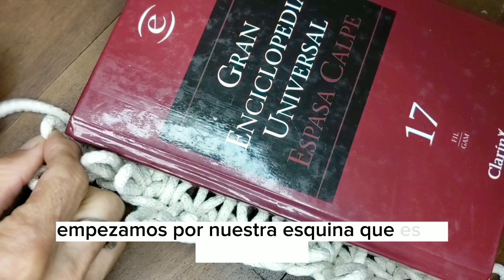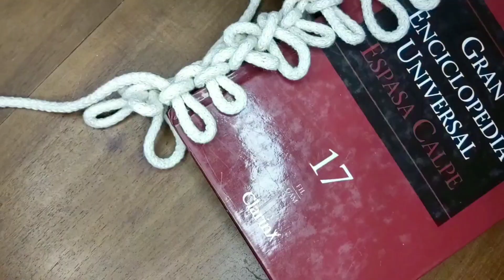Cartera bolso tejido con los dedos, macramé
Da click en "Mostrar más" para ver más detalles del tutorial:

Hoy aprendemos como hacer una cartera 👛,o 👜 en macramé! Ideal para regalar 🎁 :)

No olviden dar ("ME GUSTA") 👍❤️, comentar y compartir

me ayudaría mucho!

 atentos a Facebook, instagram para aparecer en mis videos

 * que tengas una linda semana!
Silvia 🌈

Ocupa tus manos 🙌, despeja tu mente, práctica macramé